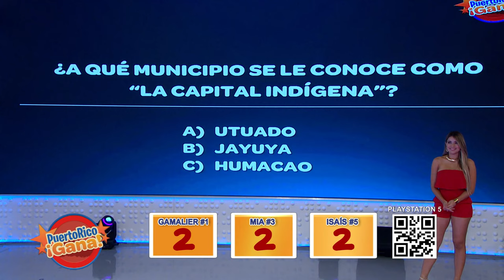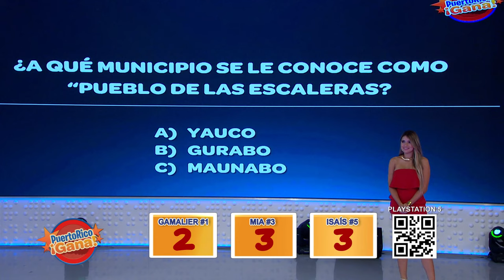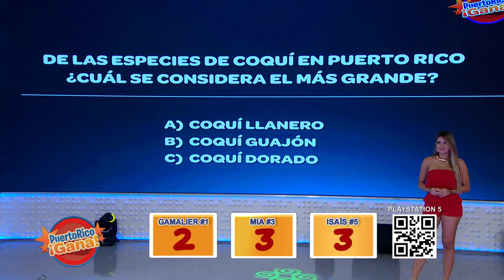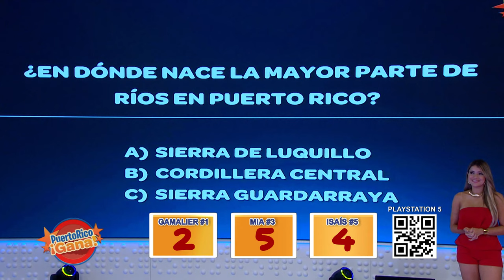03 PR GANA SEPT 13 2021